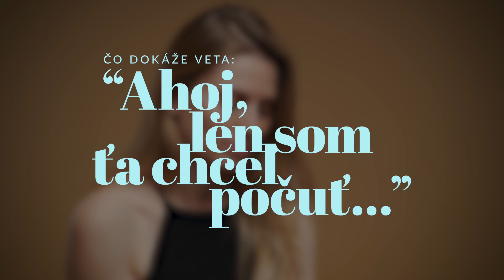Ahoj, len som ťa chcel počuť…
Chcete vedieť, čo dokáže veta: “Ahoj, len som ťa chcel počuť…"? Pozrite si naše video a skúste si to aj vy. Budú sa diať zázraky ;)

Hudba: Matúš Široký - Liga 2020